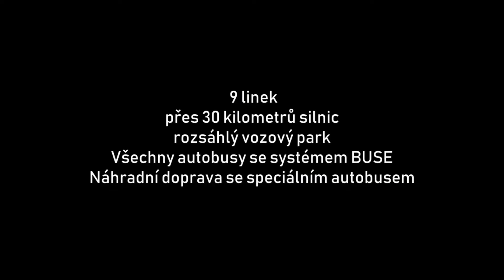OSIKY V2 Official reveal trailer